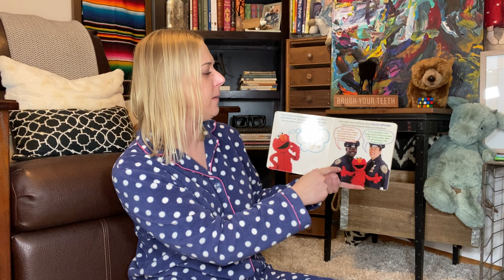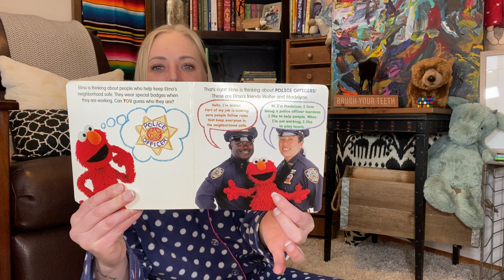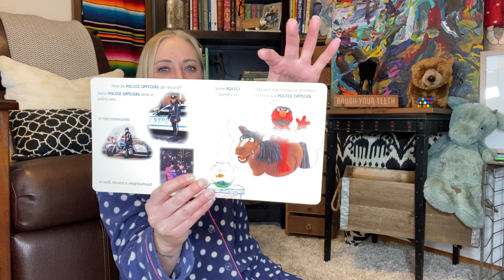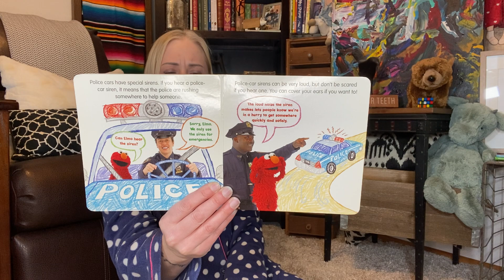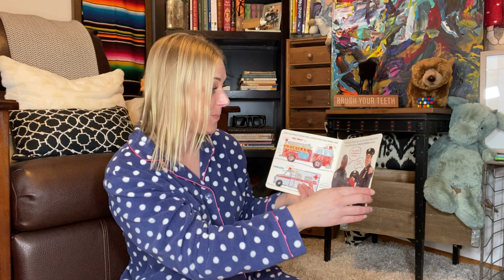Meet The People In Your Neighborhood, Bedtime Bookclub with Ms. Heather